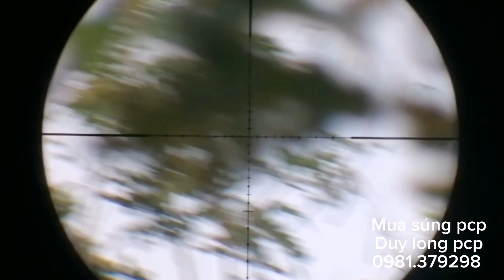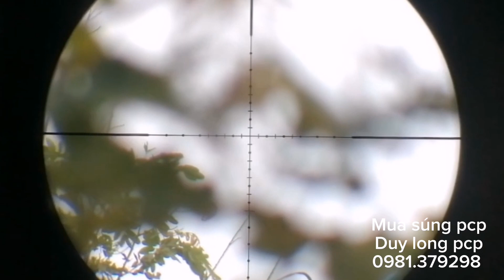đi bắn vịt🦆 quá phê với cây pcp truyền thống ED (giải trí săn bắt mốc TV)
Hôm nay đi săn bắn vịt cũng cây truyền thống ED, giải trí săn bắt mốc TV